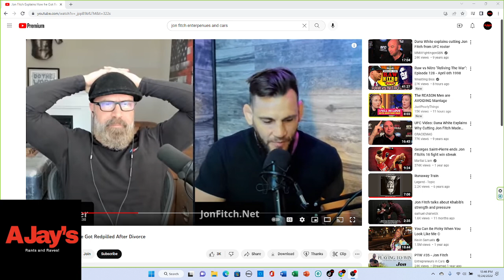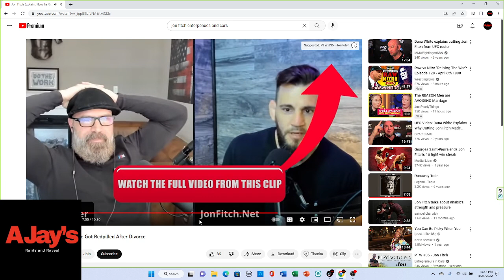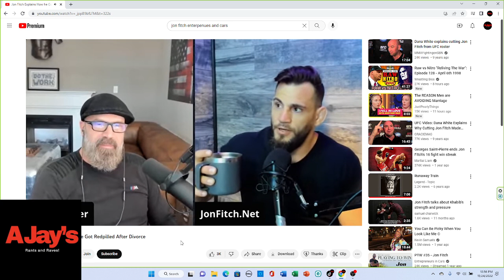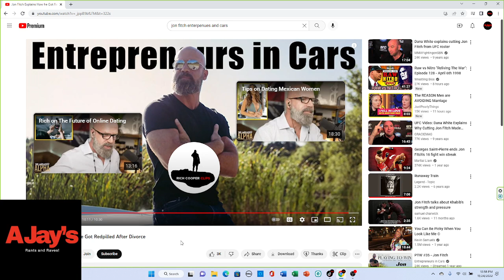UFC/MMA Fighter talks about divorce!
Today we look an an interview where former UFC title challenger, Jon Fitch, talks about RP and divorce. arakotv tribeofmen jhall mediocretutorialsandreviews kevinsamuels justpearlythings mgtow redpill mma crazywomen divorce dating datingadviceformen datingtips #304